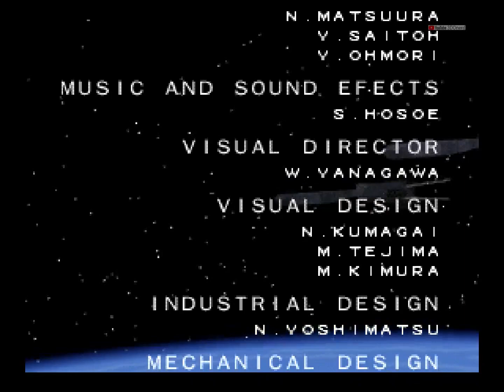3DO StarBlade - 1 Credit Clear (1995) HD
Starblade is a 1991 3D rail shooter arcade game developed and published by Namco.
The arcade version of Starblade received critical acclaim, being praised for its 3D graphics and cinematic presentation. It is cited as an important and influential game in 3D video games, serving as inspiration for games such as Star Fox, Panzer Dragoon and Rez.